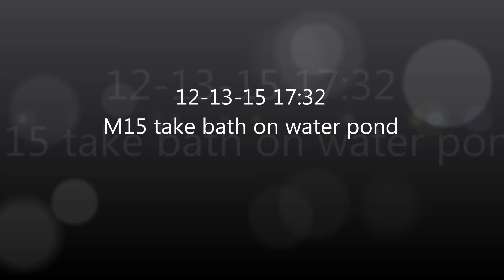SWFL12-13-15 17:32 M15take a bath on waterpond